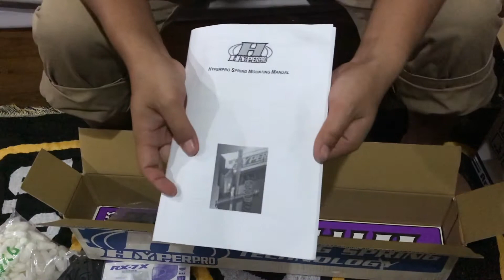เปิดกล่อง ส่องอะไหล่ EP.4 หมวกกันน็อกที่แพงที่สุดที่เคยซื่อมา